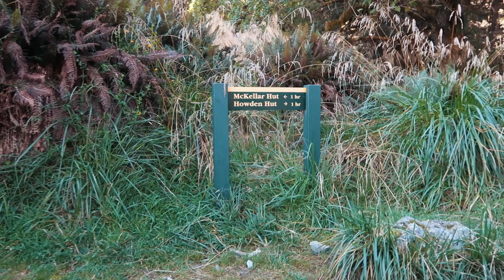TAKING A ZERO DAY // Days 2-4 of Caples track, New Zealand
The second day on the Caples track was hard despite of the well-maintained trail. Our bags were heavy, the heat was slowing me down and kilometers piled up... So we decided to take a zero day in an gorgeous hut before heading out to the Routeburn track.

🌲THANK YOU TO MY PATRON PRODUCERS who always find the perfect camping spot and thus don’t need to walk extra hour with noodle-legs to reach the next hut.
Ruth Hemeon
Ulla Orgusaar
Phillip Truitt
Karl Diewald

Camera gear:
Tripod for Vlogging
Ultralight Tripod for Phone
Action Camera
Small Tripod for GoPro

Favorite Van Stuff:
Shower (yes, I’m serious, it’s great)
Bike Rack
Foot Pump

Art Stuff:
My ABSOLUTE (!) Favorite Watercolor Sketchbook
Water Brushes
Beginner Watercolor Set
Advanced Watercolor Set

My Favorite Hiking Gear:
1L Lightweight Pot
Trekking Umbrella
Long Handle Spoon
Water Filter
Folding Cup